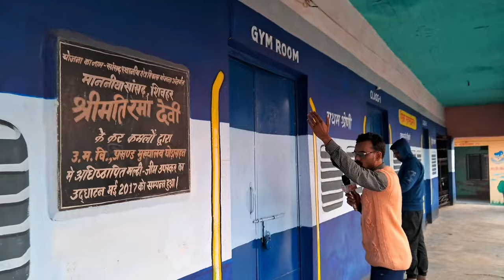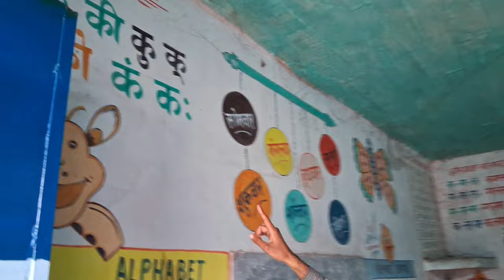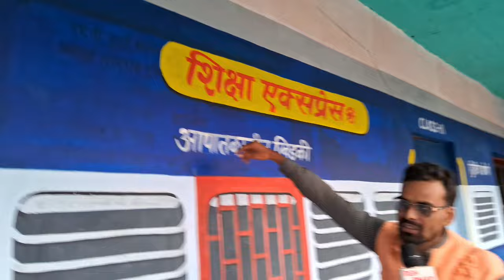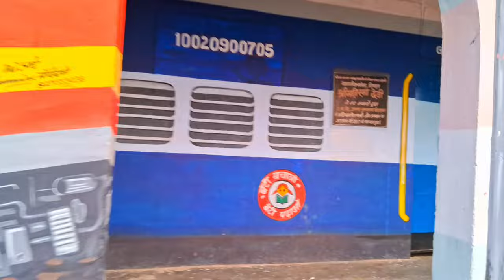एक विद्यालय ऐसा भी सबसे अजूबा किसी ट्रेन से कम नहीं